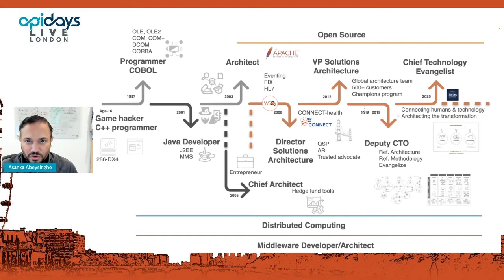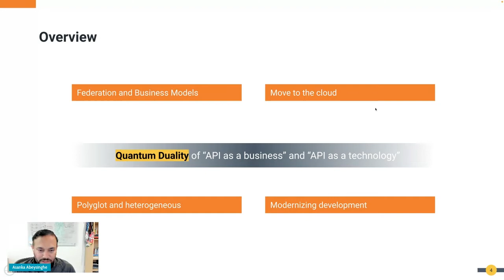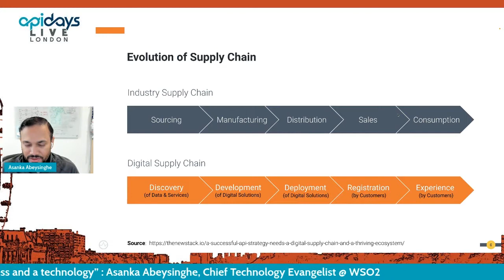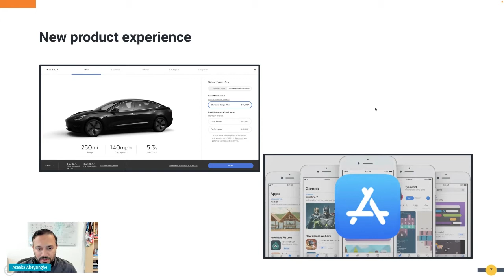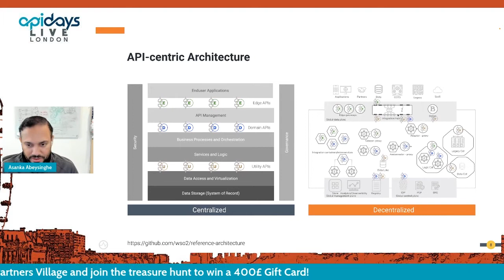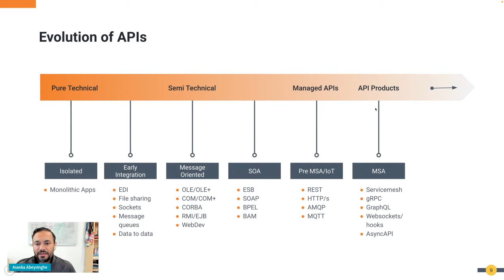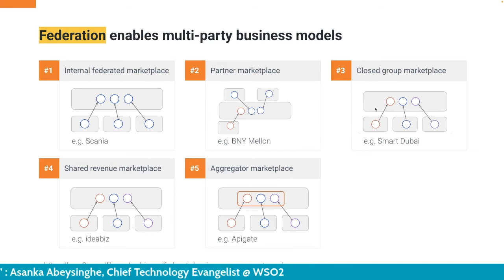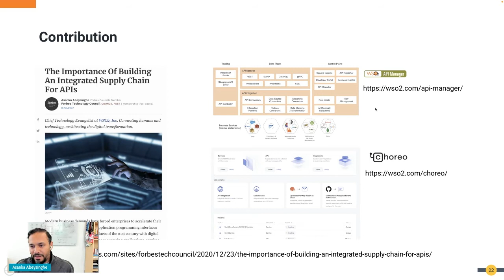Apidays LIVE London 2021 - Quantum Duality of “API as a business and a technology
Quantum Duality of “API as a business and a technology”
Asanka Abeysinghe, Chief Technology Evangelist at WSO2